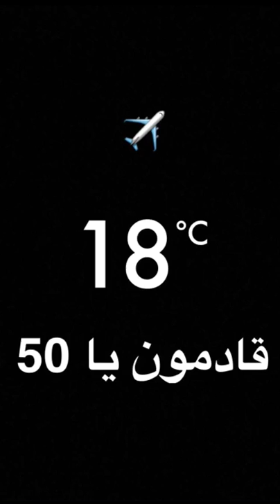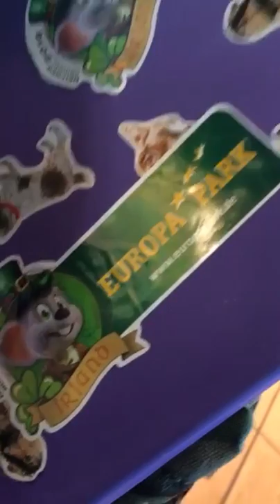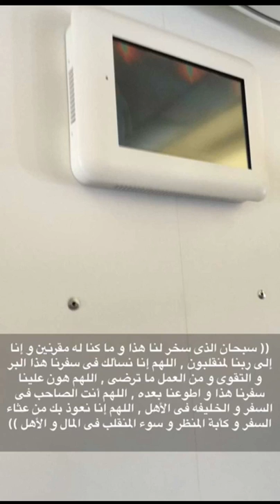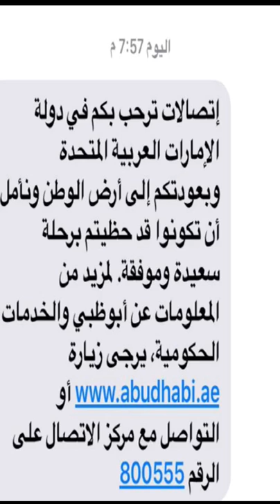فرانكفورت الى الامارات Frankfurt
سياحة المانيا فرانكفورت  سياحة وسفر طيران